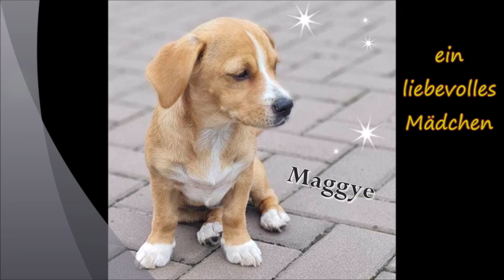Maggye ❤️hat ihre Familie gefunden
Unsere Maggye ist zuckersüß in ihrem Wesen und liebt die Menschen über alles. Sie ist der Typ „Muddis Liebling“ und lässt sich von Herzen gerne verwöhnen.❤️ Dieses kleine Zaubermaus liebt das Familienleben sehr. Sie ist ein fröhliches Mädchen mit dem Herzen auf dem rechten Fleck
Diese kleine Maus ist absolut zuckersüß, ein kleines zartes Mädchen mit einem Blick zum Dahinschmelzen. Ihre Kulleraugen, ihr unschuldiger Blick und ihre wunderschöne Farbgebung macht sie zu einem absoluten Hingucker. Sie ist aber nicht nur klein, zart und süß, sie hat auch einen liebevollen Charakter. Klein Maggye sprudelt förmlich vor Freundlichkeit und lacht uns vor Freude an. Man könnte meinen, sie sprüht förmlich Herzchen. Sie ist stets freundlich und absolut sozial zu allen Menschen besonders Hunde und altersentsprechende Kinder mag sie sehr. Katzen kennt sie ebenfalls – aber mit ihnen möchte sie auf Grund des jungen Alters am liebsten spielen. Maggye ist eine lustige kleine Madame, die liebend gerne mit ihren Menschen die Welt entdecken möchte. Spielen, Toben und auch ganz viel Lachen. Sie ist so fröhlich in ihrem Wesen und ein sanfter Familienschatz.❤️ Diese süße Maggye ist herzallerliebst, sie schmust so gerne mit ihren Menschen, auch das Sofa ist zum Kuscheln da, sie liebt die langen Fernsehabende mit der gesamten Familie. Sie spielt so schön mit ihren Kuscheltieren und auch mit den anderen Hunden in ihrer Familie. Zu gerne lässt sie sich in den Armen wiegen und fühlt sich dann wie ein kleines Kind. Aber auch alle Aktivitäten und kleine Abenteuer in Wald, Feld und Wiese sind ihr angenehm und recht – wenn Muddi dabei ist und sie beschützt. Andere kleine Hunde sind für sie das schönste der Welt. Maggye freut sich immer über neue Freundschaften und wird selbst auch von allen gern gesehen. Diese kleine Maus ist rundum zauberhaft. Unsere süße Maggye zählt erst 8 Monate und wird immer ein recht kleiner Zwerg bleiben.❤️ Sie wuchs mit ihren 2 Geschwistern liebevoll in der Familie auf.  Sie wird sich tief in ihr Herz schleichen – denn sie ist so zauberhaft. Eher zurückhaltend und vorsichtig – was durchaus gute Eigenschaften sind. Maggye ist immer gerne mit dabei und liebt die gesamte Familienbande, eingeschlossen Oma und auch die verständigen Kinder sind bei ihr sehr gern gesehen. Sie kennt das Leben in der Familie und fühlt sich dort als “das Baby“ super wohl. Leider konnte sie in ihrem Zuhause nicht bleiben – denn ein Hund passte dann doch nicht zu den eigenen Lebensvorstellungen.
Ganz sicher ist sie ein tolles Mädchen, die ihrem Namen ganze Ehre macht. Nach kurzer Eingewöhnung wird sie Herzchen sprühen – so herzlich ist ihr Wesen. Die kleine Maggye ist tatsächlich zuckersüß. Nun fehlt ihr noch eine eigene Familie für ihr Glück. Wer wird es sein?❤️
Klein Maggye freut sich auf ihr Familienleben mit viel Liebe und Zuneigung.
Wer macht nun ihr Happy-End perfekt?

Mittlerweile ist klein Maggye schon geschippt - komplett geimpft – entwurmt – auf Krankheiten getestet und bekam dafür ihren eigenen EU Pass als Belohnung

Name: Maggye
Geschlecht: Mädchen
Kastriert: nein – zu jung
Alter: 8 Monate
Größe: klein
Rasse: Terrier
Besonderheit:
- absolut freundlich ❤️
- sehr gut sozialisiert
- fröhlich und sehr zugänglich
- liebevoll und zärtlich
- möchte immerzu gefallen
- sie ist sehr aufnahmefähig
- sehr kompatibel
- gutes und sanftes Wesen
- ihr harmonisches Aussehen ist wunderschön
- ihre Farbgebung ist etwas ganz Besonderes
- sie freut sich über jede Schmuseeinheit
- versteht sich mit allen sozialen Hunden
- mag Katzen (möchte aber noch mit ihnen spielen)
- eine tolle, kleine Familienhündin

 ❤️Sie wartet in Oldenburg auf Besuch !❤️

Gerne wenden Sie sich an:
Udo Rauch 1. Vorsitzender
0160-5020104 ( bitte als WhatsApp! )